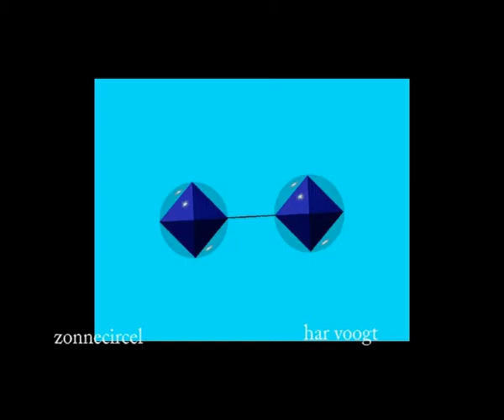circelzonne 09xt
Kinetic Art